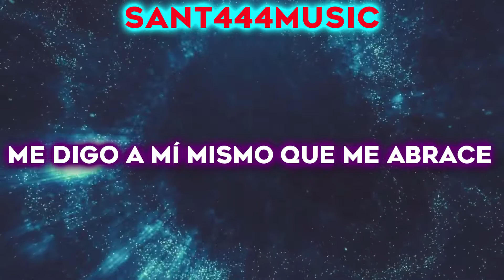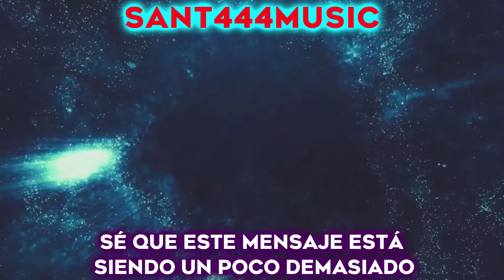Bhaskar & Breaking Beattz - Higher (feat. your friend polly) // Subtitulada al Español (Lyrics)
Letra:
Sé que no debería llamarte ahora mismo
Fui tan estúpida.
Pero no puedo dejar de pensar en ti
En nosotros.
No puedo

No me he dado cuenta de nada
Goteando de mi sentimiento
Menos de ti, ahora estoy en la costa
Sólo yo y mis emociones
Simpatizando con mi conciencia
Porque eres un centavo y una docena
No es sencillo separarse, no es sencillo
Eso es vivir

Porque no quiero
Déjame frío
Afuera en la lluvia
Me digo a mí mismo que me abrace
Deja que se repita
Yo estoy subiendo más alto que tú
Mira cómo me alejo
Haciendo que todas las ventanas se rompan
En un solo día
Estoy subiendo más alto que tú
No mires hacia otro lado
Mírame mientras me alejo

Me hice una promesa
Porque eso es vivir
Eso es vivir

Porque no quiero
Déjame frío

Eso es vivir

Y sé que piensas que estoy loca
Probablemente pienses que estoy borracha
Sé que este mensaje está siendo un poco demasiado
Y debería irme
Pero sé que tendré que dejarte ir
Así que supongo que esto es un adiós